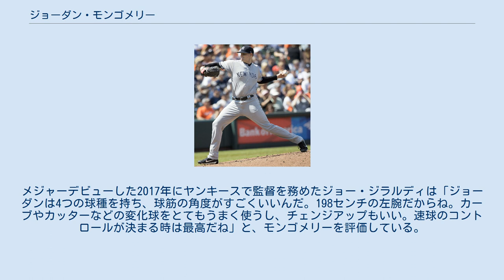ジョーダン・モンゴメリー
ジョーダン・ブラックモン・モンゴメリー（Jordan Blackmon Montgomery, 1992年12月27日 - ）は、アメリカ合衆国・サウスカロライナ州サムター郡サムター出身のプロ野球選手（投手）。
左投左打。
 2014年のMLBドラフト4巡目（全体122位）でニューヨーク・ヤンキースから指名され、プロ入り。
契約後、傘下のルーキー級ガルフ・コーストリーグ・ヤンキースでプロデビュー。
A-級スタテンアイランド・ヤンキースでもプレーし、2球団合計で10試合（先発7試合）に登板して1勝1敗・防御率3.79・20奪三振の成績を残した。
 2015年はA級チャールストン・リバードッグスとA+級タンパ・ヤンキースでプレーし、2球団合計で25試合（先発24試合）に登板して10勝8敗・防御率2.95・132奪三振の成績を残した。
 2016年はAA級トレントン・サンダーとAAA級スクラントン・ウィルクスバリ・レイルライダースでプレーし、2球団合計で25試合に先発登板して14勝5敗・防御率2.13・134奪三振の成績を残した。
 2017年はメジャーのスプリングトレーニングに参加。
開幕をA+級タンパで迎えたが、4月12日にメジャー契約を結んで25人枠入り。
メジャーデビューとなった同日のタンパベイ・レイズ戦で先発して4.2回を3失点の投球だった。
2試合目の4月17日のシカゴ・ホワイトソックス戦でメジャー初勝利を挙げた。
その後も先発として投げ、トータルでは29試合で9勝7敗、防御率3.88とメジャー1年目から結果を残した。
 2018年5月1日のヒューストン・アストロズ戦で1回を投げ終えた後、肘の張りで交代し、次の日には屈筋の張りで故障者リストに入り、復帰には6～8週間かかる見込みと発表された。
しかし、6月5日にトミー・ジョン手術をするため全休することが発表された。
2018年は6先発で、2勝0敗防御率3.62という結果に終わった。
 2019年は前年の手術により開幕は故障者リストで迎えた。
9月15日に復帰した。
 2020年は守備面でALの投手最多である3失策を記録した。
 速球ではツーシームが主体で、変化球ではカーブ、スライダー、チェンジアップが持ち球。
メジャーデビューした2017年にヤンキースで監督を務めたジョー・ジラルディは「ジョーダンは4つの球種を持ち、球筋の角度がすごくいいんだ。198センチの左腕だからね。カーブやカッターなどの変化球をとてもうまく使うし、チェンジアップもいい。速球のコントロールが決まる時は最高だね」と、モンゴメリーを評価している。